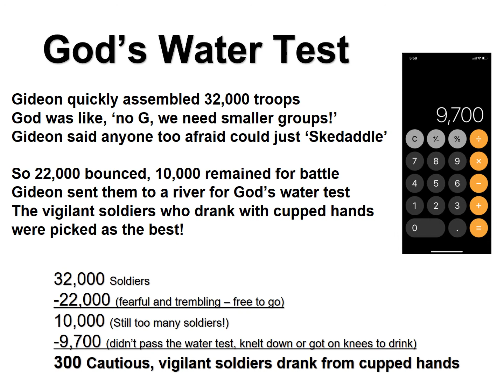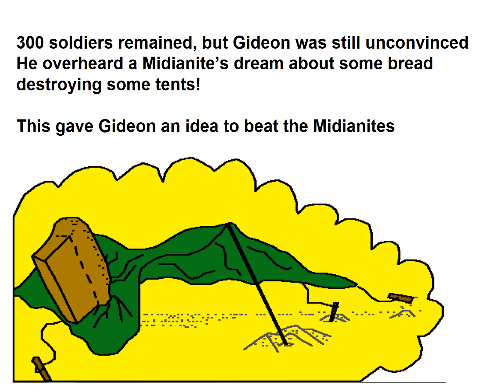Gideon's Army - (Judges 6-8)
Music video about Gideon's Army (Judges 6-8).
Gideon thought that his life was a little odd
After Joseph died, Israel rejected God
The Midianites burned down Israel in a few days
Then all the Israelites were forced to live in caves!
Gideon hid under a large tree and harvested grain
An angel gave Gideon a tall task, but he didn’t complain
God told him to destroy false idols, build an alter, and start a war
Gideon asked God to wet and dry a fleece first, just to make sure!
Gideon quickly assembled 32,000 troops
God was like, ‘no G, we need make much smaller groups!’
Gideon said anyone too afraid could just ‘skedattle’
22,000 bounced, 10,000 remained for battle
Gideon sent them to a river for God’s water test
The vigilant soldiers who drank with cupped hands were picked as the best!
300 soldiers remained, but Gideon was still unconvinced
He overheard a Midianite’s dream about some bread destroying some tents!
This gave Gideon an idea, to beat the Midianites
300 solders with trumpets, pitchers, and torches would attack at night!
Blowing trumpets, smashing pitchers and lighting torches caused dismay
And the entire Midianite army got up and ran away!
God, Gideon and 300 soldiers saved the day!